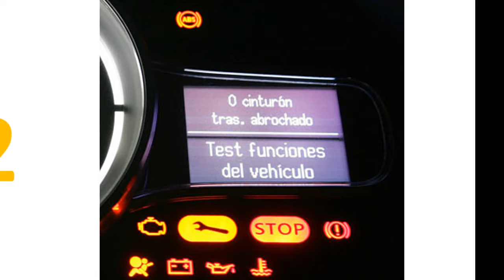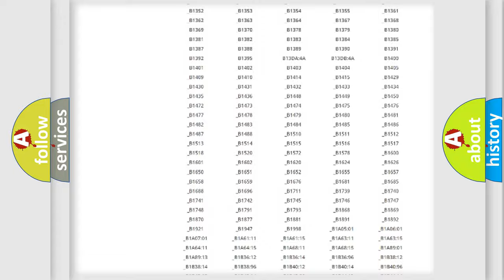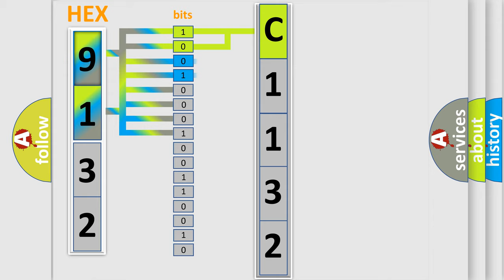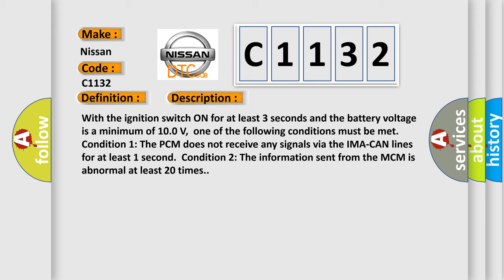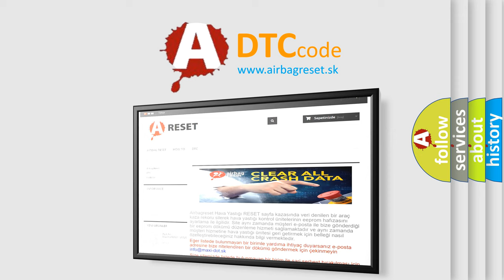DTC Nissan C1132 Short Explanation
Contents:
0:21 Basic DTC analysis according to OBD2 protocol standard.
1:48 Insight into programming
2:58 A diagnostically understandable description of the Diagnostic Trouble Code
3:05 Basic error definition

Make:
Nissan
Code:
C1132
Definition:
IMA-CAN Malfunction Powertrain Control Module (PCM)-Motor Control Module (MCM)
Description:
With the ignition switch ON for at least 3 seconds and the battery voltage is a minimum of 10.0 V,one of the following conditions must be met.Condition 1: The PCM does not receive any signals via the IMA-CAN lines for at least 1 second.Condition 2: The information sent from the MCM is abnormal at least 20 times.
Cause:
 Poor connections or loose terminals at the MCM and the PCM "Open" circuit between the PCM and the MCM Faulty MCM